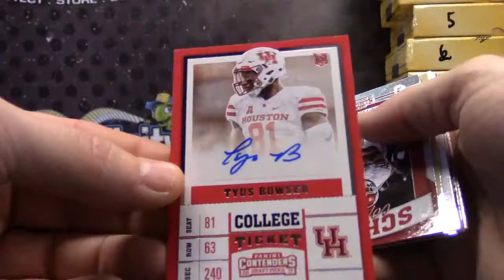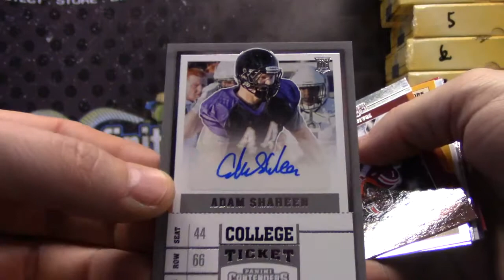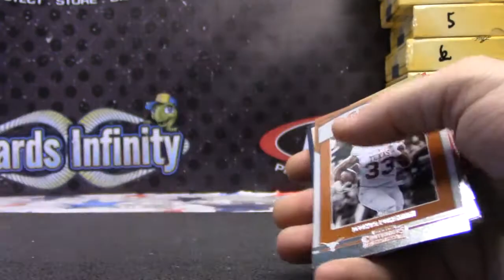Adam's 2017 Panini Contenders Draft Football Box Break